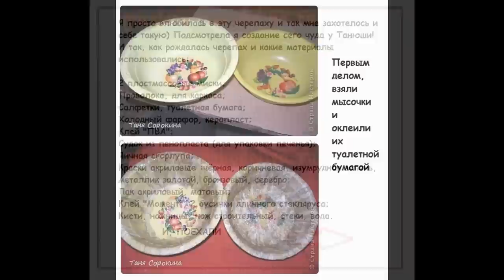Черепаха-шкатулка, своими руками!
Подсмотрела я у Танюши черепашку и так мне захотелось и себе такую) ЭТО БЫЛА ЛЮБОВЬ С ПЕРВОГО ВЗГЛЯДА!!!)))
для создания такого чуда вам понадобятся такие материалы:

1. 2 пластмассовые миски;
2. Проволока, для каркаса;
3. Салфетки, туалетная бумага;
4. Холодный фарфор, керапласт;
5. Клей "ПВА";
6. Судок из пенопласта (для упаковки печенья);
7. Яичная скорлупа;
8. Краски акриловые :чёрная, коричневая, изумрудная зелень, металлик золотой, бронзовый, серебро;
9. Лак акриловый, матовый;
10. Клей "Момент", 2 бусинки длинного стекляруса;
11. Кисти, ножницы, нож строительный, стеки, вода.